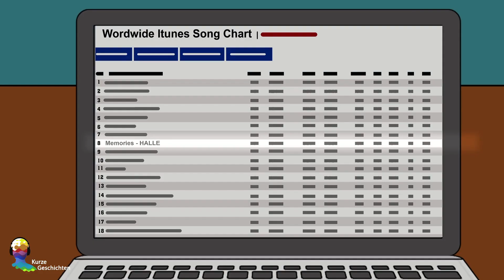Teen-Promis | Ep.8 | Mein Manager Ist In Mich Verknallt - Wie Peinlich!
Dieser Kanal wurde erstellt um deutsche Zuschauer zu helfen, unsere hergestellten Videos besser zu verstehen.
Alle Inhalte des Kanals „Kurze Geschichten“ wurden von unserem englischen Kanal „Short Stories“ übersetzt